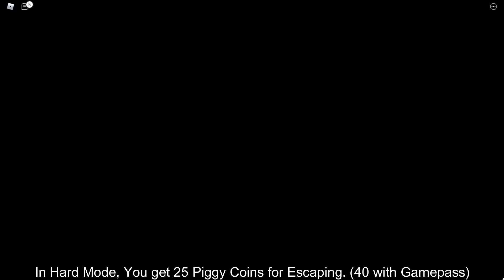How to get HARD MODE & "SHOW FRIENDLY ITEMS" IN PIGGY! (Everything You Need To Know!) [ROBLOX]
In this video, I'll be showing you guys the New Hard Mode that just came to Piggy!

Title - How to get NEW HARD MODE IN PIGGY + TUTORIAL! (Everything You Need To Know!) [ROBLOX]

👕 Checking out my Official Roblox Shirts! -

Music used -
nyull